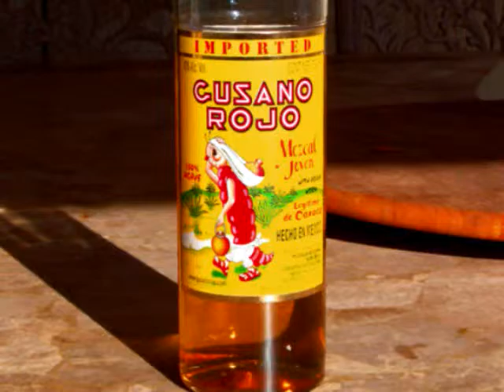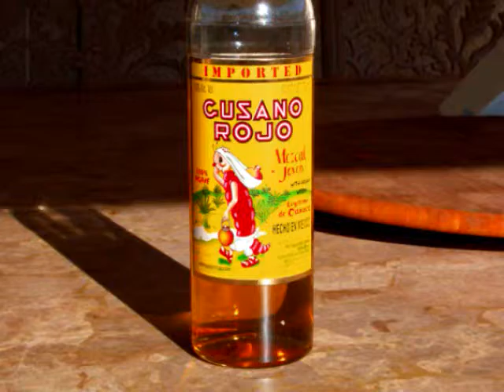deep elem ripple effect pig roast